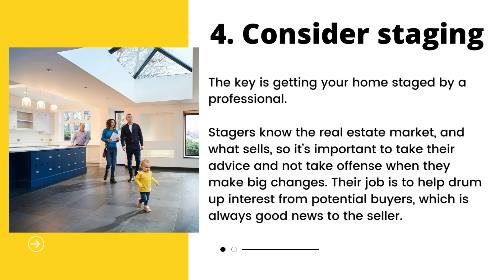Tips before selling your home!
I'm ready. Are you? Message me!